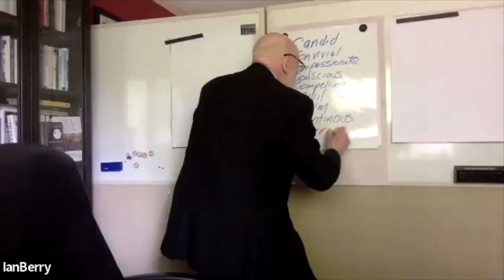Conversation About Conversations Part Six with Allan Parker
Thrilled once again to engage in conversation with Allan Parker. This time we take a deep dive in the first two pillars of wise conversations - candid and convivial.

Please feel most welcome to put any questions you may have in the comments section under this video